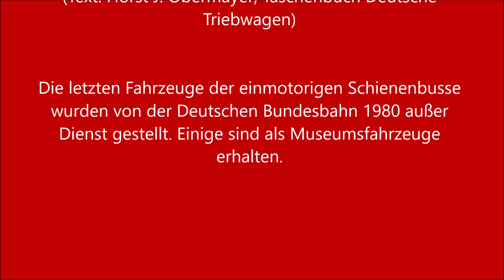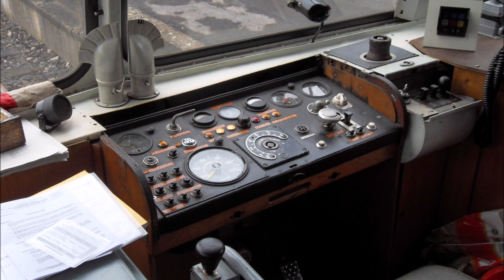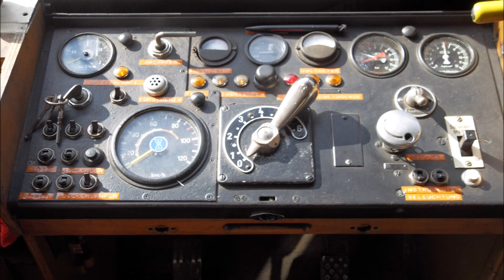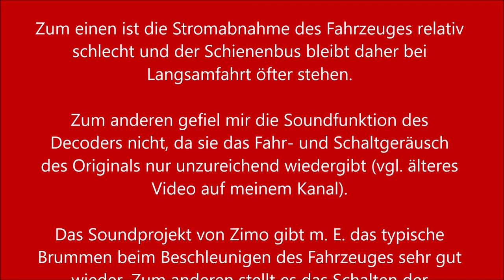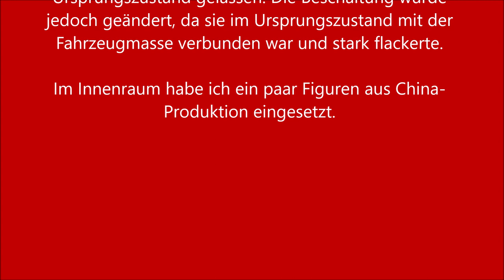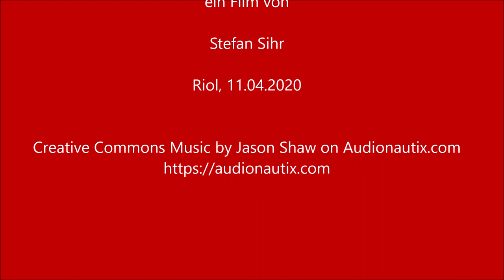Schienenbus mit Beiwagen VT95.9 mit VB142 mit Sounddecoder Zimo MX645 (Fleischmann 1405 für Märklin)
Vorbild:

Die Serienlieferung einmotoriger Schienenbusse begann 1952 mit der Betriebsnummer VT 95 9113, nachdem mit einem Probetriebwagen zuvor die Einsatzmöglichkeit von steifachsigen Triebwagen mit einem Achsstand von 6000mm untersucht worden waren.
Am Bau der in großer Stückzahl in Dienst gestellten Fahrzeuge beteiligten sich außer der Waggonfabrik Uerdingen auch die Firmen Rathgeber, Lüttgens, Orion und die Waggonbau GmbH Donauwörth.
Die erste Serie der Triebwagen war noch mit 110PS-Dieselmotoren ausgerüstet. Ab dem VT 95 9173 wurden dann Büssing-Motoren mit einer Leistung von 130PS und wenig später solche mit 150PS eingebaut.
Auf jeder Wagenseite wurden zwei Einstiege angeordnet, die mit dreiteiligen Falttüren geschlossen werden.
Die zu den Triebwagen gelieferten Beiwagen VT142 008 – 581 hatten einen Achsstand von 450mm.
Außer der Mittelpufferkupplung wurden Stoßfelderbügel angebracht.
(Text: Horst J. Obermayer, Taschenbuch Deutsche Triebwagen)

Die letzten Fahrzeuge der einmotorigen Schienenbusse wurden von der Deutschen Bundesbahn 1980 außer Dienst gestellt. Einige sind als Museumsfahrzeuge erhalten.

Technische Daten:

Achsfolge: A1
Gattung: B
Höchstgeschwindigkeit: 90km/h
Treibrad-Ø: 900mm
Laufrad-Ø: 900mm
LüK: 13298mm
Motorleistung: 110/130/150 PS
Dienstlast: 13,2t
Kraftübertragung: mechanisches 6-Gang-Getriebe

Informationen zum Modell (Fleischmann, Nr. 1405)

H0-Modell eines zweiteiligen Schienenbusses der Baureihe VT95 bzw. VB142 des Herstellers Fleischmann. Das Modell ist in Epoche III-Ausführung der Deutschen Bundesbahn gestaltet und mit Oberlichtfenster ausgestattet. Das Modell ist für das Dreileitersystem konzipiert und mit einem digitalen, lastgeregelten Sounddecoder ausgestattet.

Fahrzeuge mit Inneneinrichtung, vorbildgetreu lackiert und beschriftet. Metalldruckguss-Fahrgestell. Motor mit Schwungmasse mit Antrieb auf 4 Räder. Im Digitalbetrieb ein/ausschaltbare Dreilicht-Spitzenbeleuchtung und rote Zugschlussbeleuchtung, mit der Fahrtrichtung wechselnd, gleichzeitig mit Innenbeleuchtung. An der Stirnseite Scharfenberg-Kupplungsattrappen ohne Funktion. Starre Kupplung zwischen Motor- und Beiwagen, da sich der Schleifer am Beiwagen befindet. Epoche 3

Umbau des Fahrzeuges

Das Fahrzeug wurde von mir aus zwei Gründen mit einem Sounddecoder MX645 mit Pufferkondensator von Zimo ausgerüstet:
Zum einen ist die Stromabnahme des Fahrzeuges relativ schlecht und der Schienenbus bleibt daher bei Langsamfahrt öfter stehen.
Zum anderen gefiel mir die Soundfunktion des Decoders nicht, da sie das Fahr- und Schaltgeräusch des Originals nur unzureichend wiedergibt (vgl. älteres Video auf meinem Kanal). Das Soundprojekt von Zimo gibt m. E. das typische Brummen beim Beschleunigen des Fahrzeuges sehr gut wieder. Zum anderen stellt es das Schalten der einzelnen Gänge des mechanischen Getriebes sehr gut dar.
Die Beleuchtung habe ich weitgehend im Ursprungszustand gelassen. Die Beschaltung wurde jedoch geändert, da sie im Ursprungszustand mit der Fahrzeugmasse verbunden war und stark flackerte.
Im Innenraum habe ich ein paar Figuren aus China-Produktion eingesetzt.

Creative Commons Music by Jason Shaw on Audionautix.com